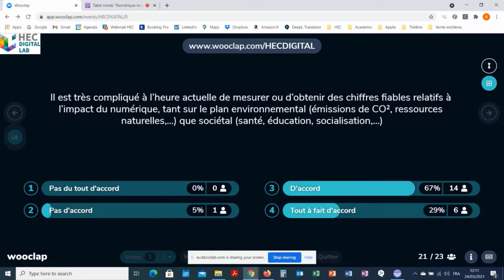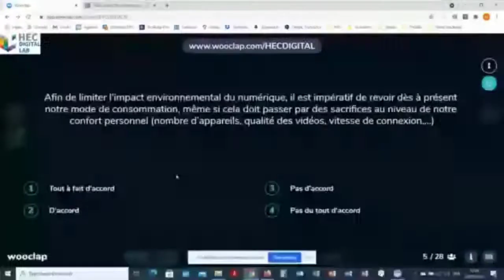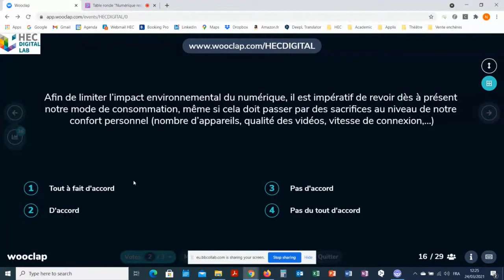Table ronde "Numérique et responsabilité sociétale"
Le 24 mars 2021, le HEC Digital Lab mettait en lumière une problématique essentielle liée au numérique : son impact environnemental. Des pistes de solutions ont été évoquées par les 4 intervenants, qui ont également répondu aux questions d'un public visiblement désireux d'adapter ses pratiques.  Nous remercions Anthony Barbarich (Studio Colibri), Adeline Louvigny (RTBF), Olivier Vergeynst (Belgian Institute for Sustainable IT) et Valérie Viatour (WhyK) d'avoir partagé leurs points de vue experts et leurs conseils en la matière.